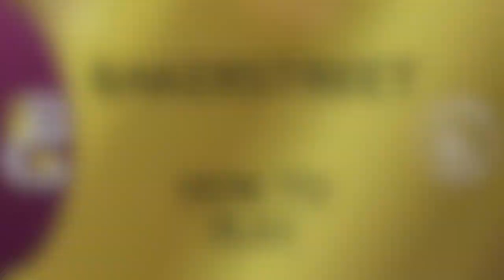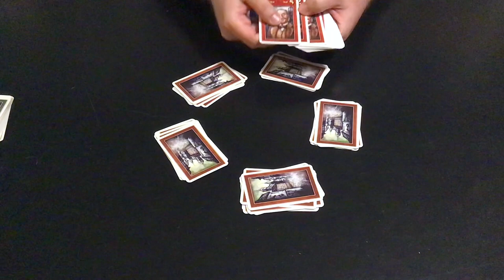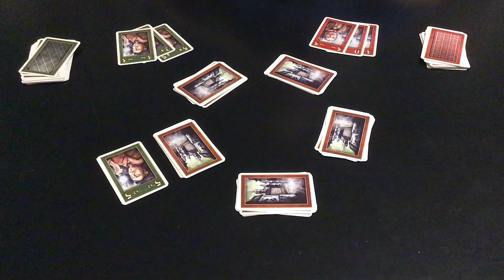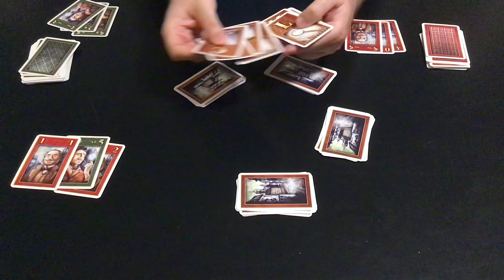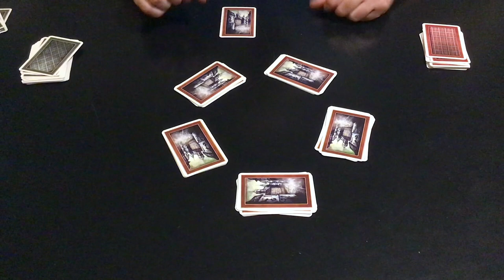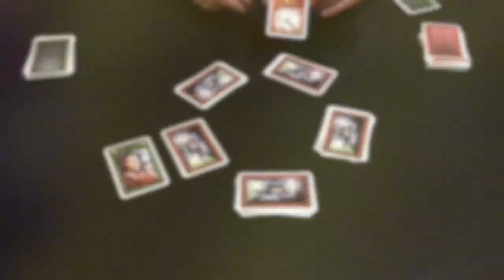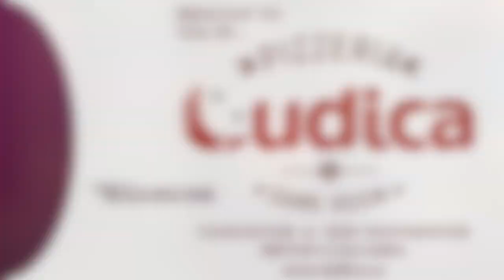Bakerstreet — How to Play, and Why It's a Gem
I've gotten a lot of positive feedback about this channel, and seems at least a few people out there like it. Time to put that to the test, though... because the older board game gem I've reviewing this week is Bakerstreet from 2003, a game that is rated a dismal 5.6/10 on BoardGameGeek. I didn't expect much going in, but what I discovered is a fun, tense, exciting two-player mind game. But it's also a memory game, which may turn off a lot of hobbyists. Played casually, though, it's much better, in my opinion, than that rating would have you believe, and is a hidden gem for sure.

00:00 Intro
04:23 How to Play
13:38 Why It's a Gem

Board Gems is a weekly video series highlighting board games that aren't talked about much any more — maybe they're a bit old (though not usually crazy old), or maybe they didn't make a big splash when they came out — but are still great games today, and deserve to not be forgotten!